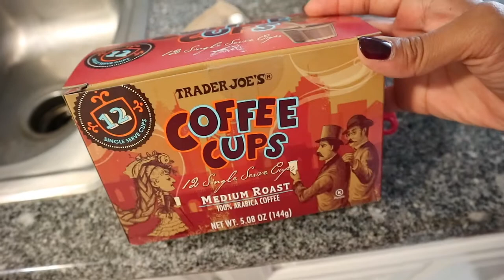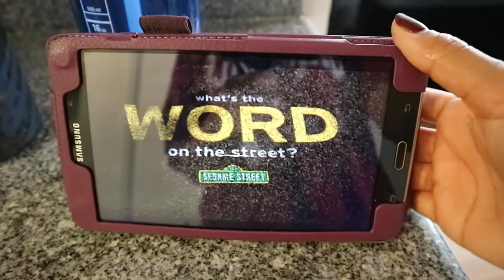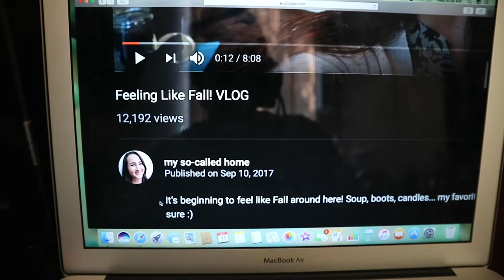"Don't buy American tortillas!"